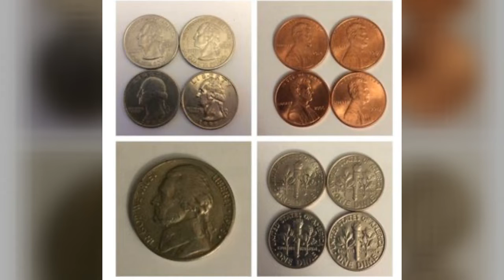Which one Doesn't Belong 3 Ms Burgos